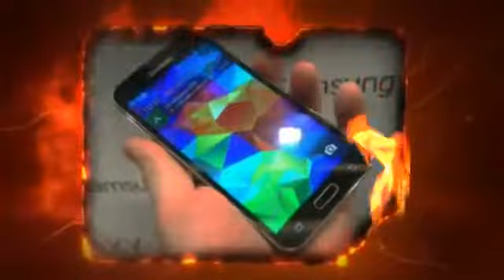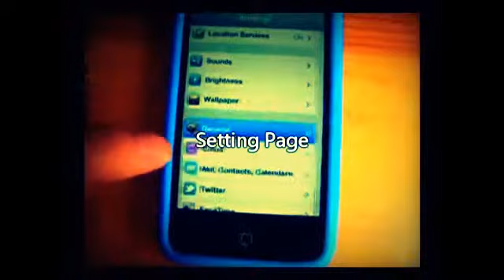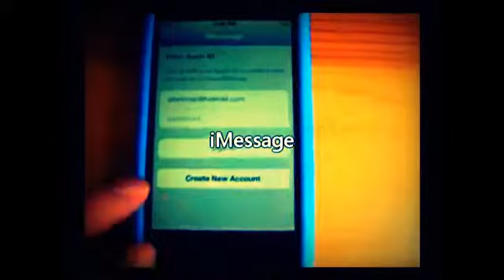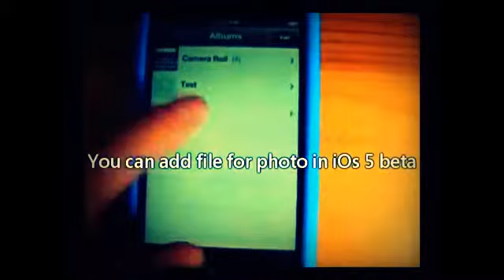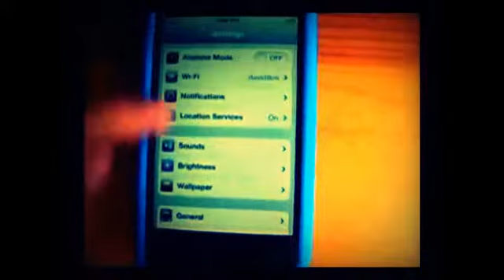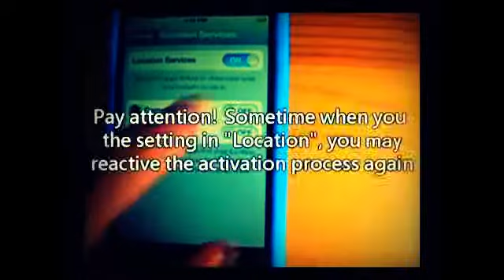iOS 5 Beta Thoughts